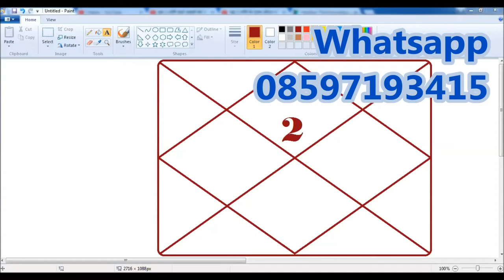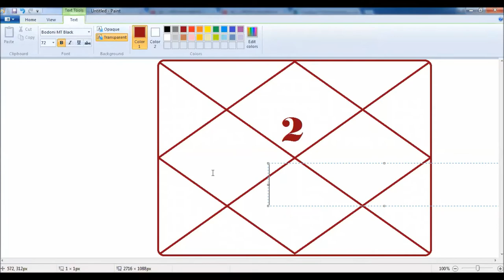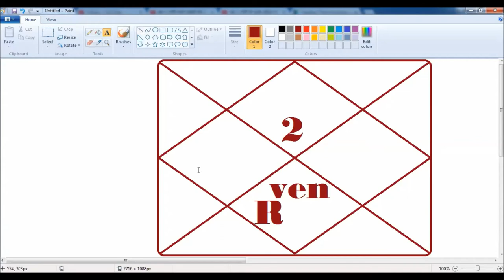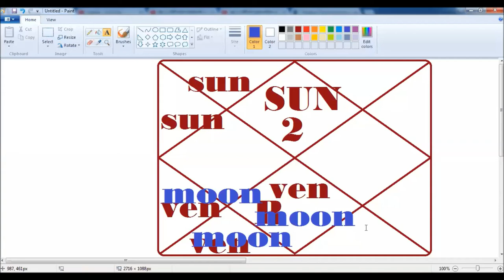Prashnakundali - क्या रूठी प्रेमिका वापस आएगी ? - KP Astrology || Vedic astrology